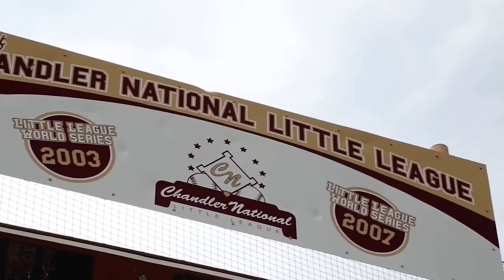Cody Bellinger Story (Williamsport to the Bigs)